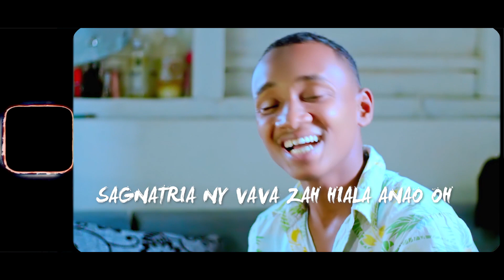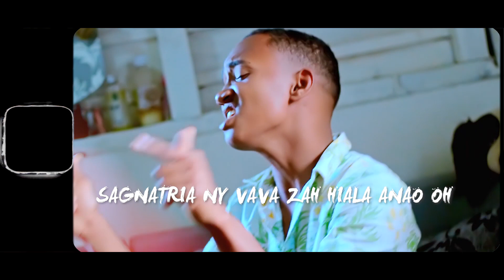(NOUVEAUTÉ GASY 2022) GEO CLIN - AZA AVELA MANOKANA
- Page Facebook : Africa Vibes Madagascar
  - Tél : 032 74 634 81  /  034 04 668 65
AFRICAN MUSIC
 vazo gasy 2022 nouveauté
 hira gasy 2022 nouveauté
 nouveauté 2022
 new gasy